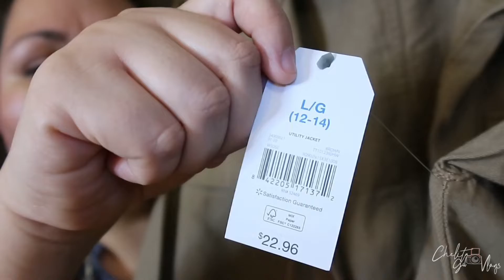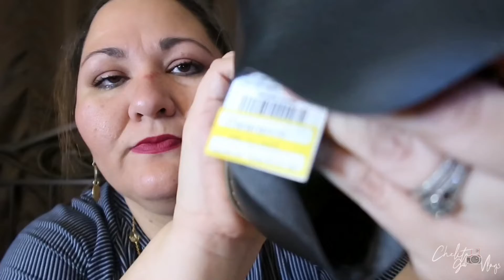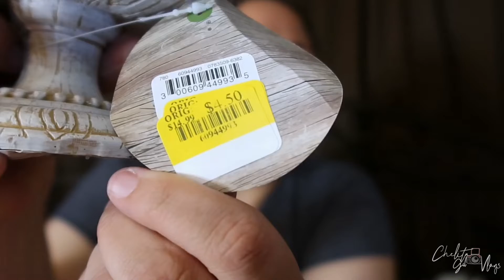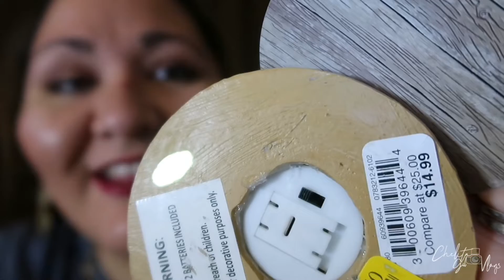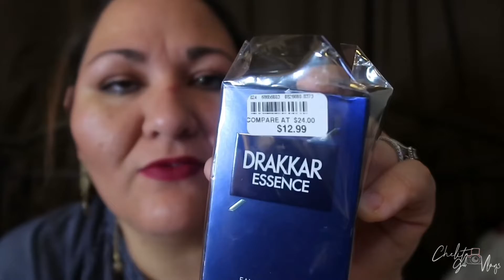HAUL TARGET BEALLS WALMART+PEQUEŃAS COMPRAS 🛍 PERO BONITAS+ LO AME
Hola mis morrillos aqui estoy de vuelta batallando con mi internet pero lo logré!